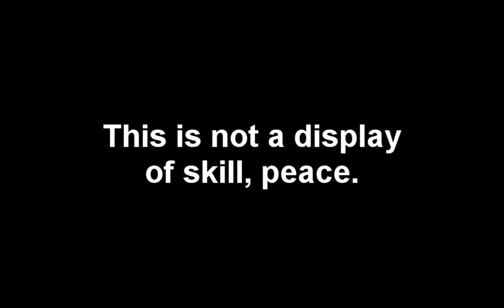Erase RMP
Here's a few clips from my first day of RMP in 4.0.6